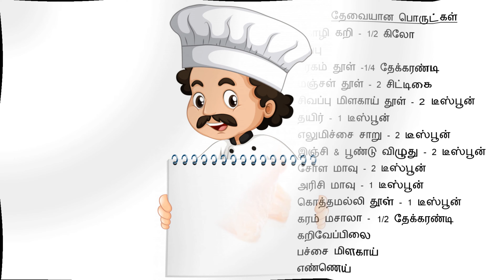Chicken 65 Recipe / Hot & Spicy Chicken 65 / Restaurant Style Chicken 65 Recipe / சிக்கன் 65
Hi friends,
    Chicken 65 is a perfect restaurant-style starter recipe that is hot and spicy.  If you are a chicken lover, then you will love this recipe. You don't need to rush to the restaurant anymore if you have all the ingredients at home for this lovely party appetizer.